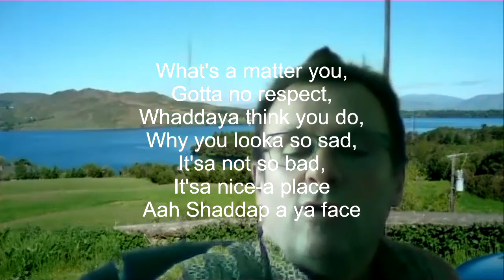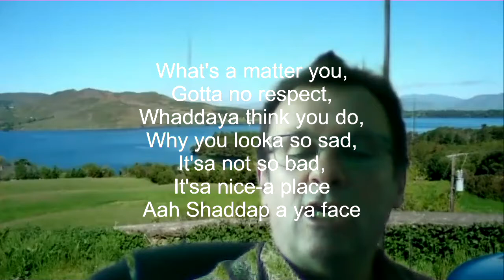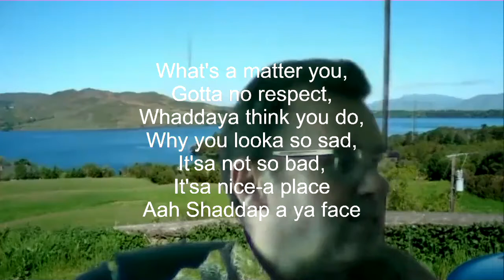Grandad Sings ...... Shaddup a ya face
Joe Dolce classic, need I say more